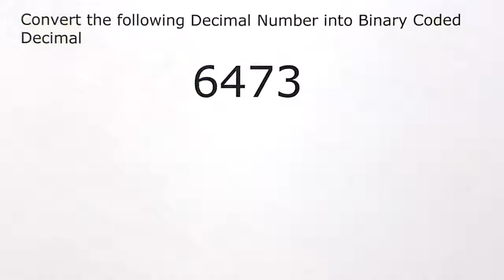Convert from Decimal to Binary Coded Decimal (BCD)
An example of how to convert from Decimal to Binary Coded Decimal (BCD) for the F27CX Introduction to Computer System Course at Heriot-Watt University, Edinburgh for the Graduate Apprenticeship BSc Software Development for Business Programme.